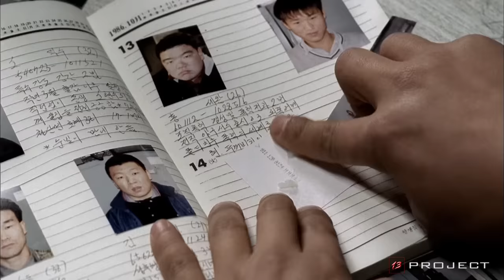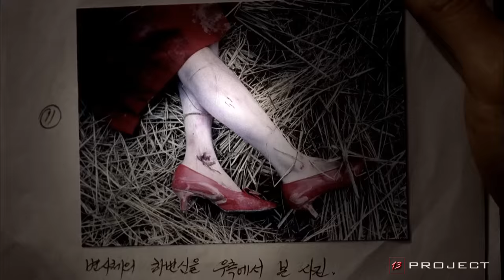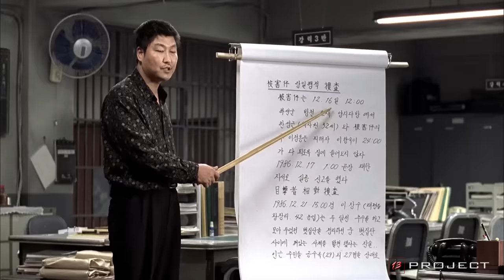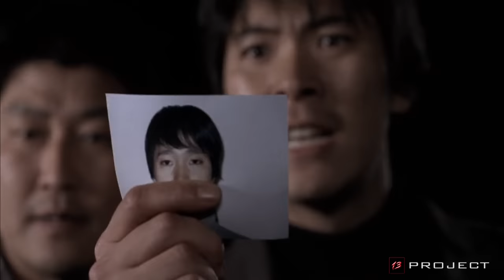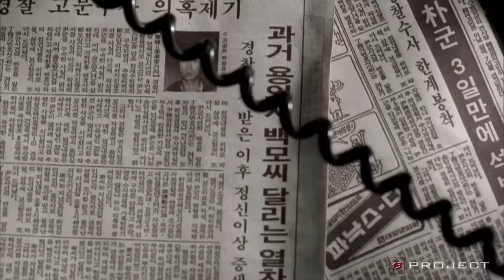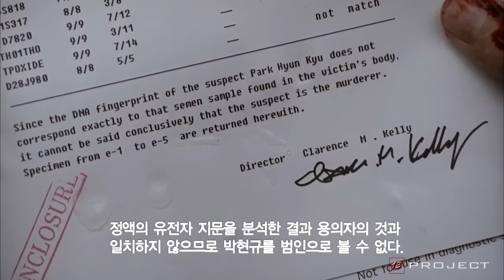KISAH NYATA ‼️ PSIKOP4T KOREA YANG TIDAK TERTANGKAP SELAMA 33 TAHUN | Alur cerita film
judul Film : memories of murder
Tahun rilis :  2003
Durasi      : 2 JAM 11 menit
sutradara : Boong jon-ho
Producer :  Cha seung jae

Kurang lebihnya mohon maaf yaa .

alur film
alur cerita
review film
saqahayang review
iq7
review cerita hacker
alur film sikopet mah kuat
alur cerita film horror
review film terbaru
alur sikopet
sikopet saqahayang
sikopet mah kuattt